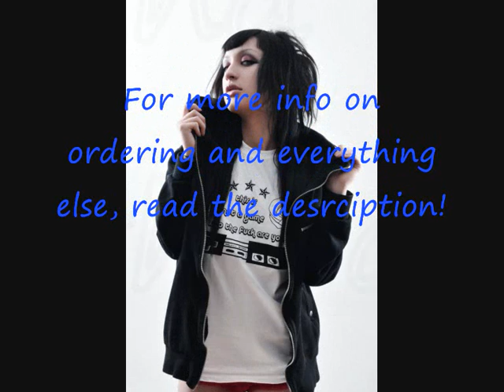NEW SONG; Spaghetti-O's (full name in description) by This Is Not a Game of Who the Fuck Are You!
My band This Is Not a Game of Who the Fuck Are You have recently recorded a new song! It's called "I did not get my spaghetti-O's, I got spaghetti. I want the press to know this." - Long fucking name i know x) but it was allegedly the last words of Thomas J. Grasso before his execution by lethal injection, and we think that is extremely cool for being his last words. Hence the choice of name.

So go check our myspace to listen to the song and click on the blog post "NEW SONG AND FREE DOWNLOAD LINK!" to get the link where you can download the song for free! We will be releasing all of our songs that way^^ Hope you like it :)

The first song is the "Spaghetti-O's" song, the second is a part of our older song "Mewgte" which is also on our myspace and available for download.

The model in the vid wearing our shirt is a good friend of ours called Giannina Olsson aka Wedgie and is (except incredibly hot of course) extremely awes0me for letting us use her for our merch pics! For any contact with her (professional only) you can send me or Siire a message.

YES! :D we have our first band t-shirts available for purchase anywhere! If you are interested, go to the following link and do the stuff:

Any questions, comment or send me or Siire a message (it's the singer of TINAGOWTFAY) :)

Stay (sic) guys! I will be releasing more covers very soon, read my blog on my myspace if you want to know more :P

\m//Joeyjunior15\David/